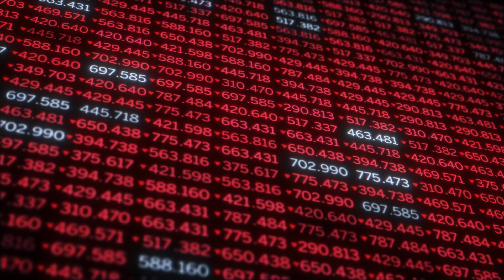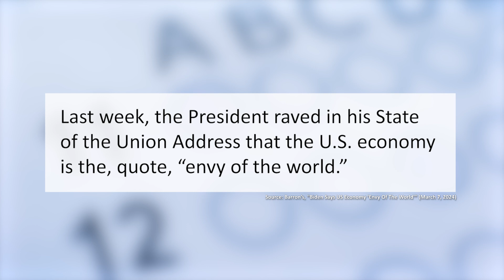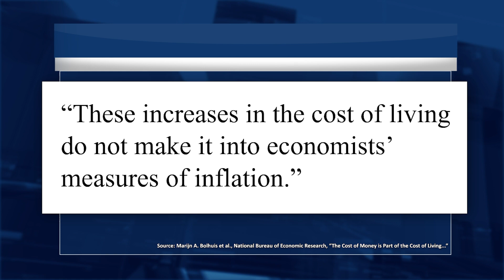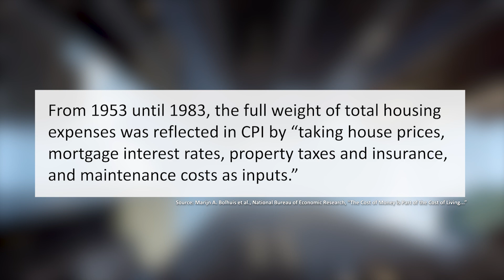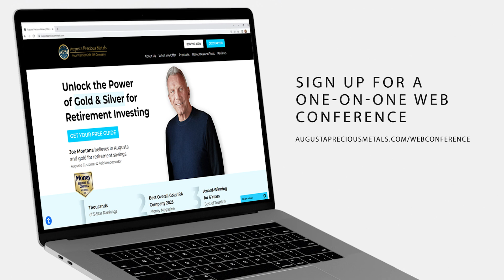Has Inflation Data Been Inaccurate for the Last 40 Years?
In this video we explore the disconnect between economic data and American consumer sentiment.